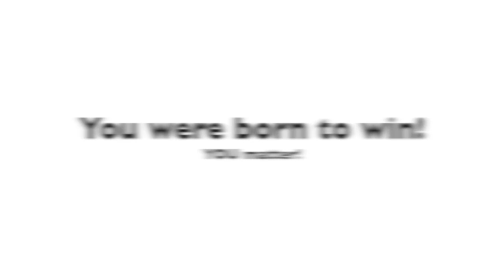Do You Believe in You? | Monday Morning Jumpstart S2, E6 | Russ Warren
Do you believe in yourself?
If nobody else believed in you, could you continue on your dream journey?
You must develop yourself to the point where you create dreams and goals, and chase your dreams and goals whether or not you have a fan base supporting you!